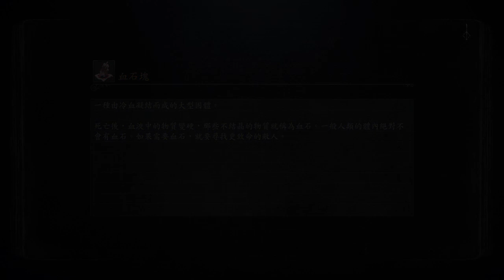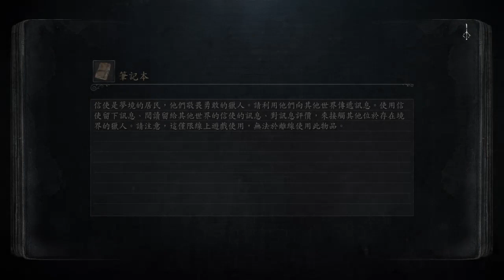BenjaminTheWong'PS4 game play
MAINLY PS4 GAME PLAYS